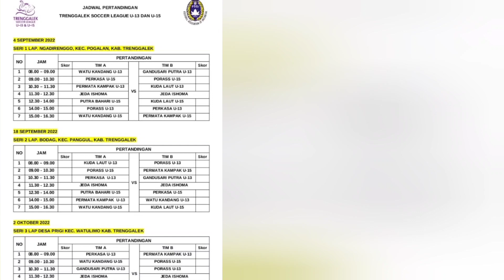Pertandingan Trenggalek Soccer League U-13/U-15 di Panggul